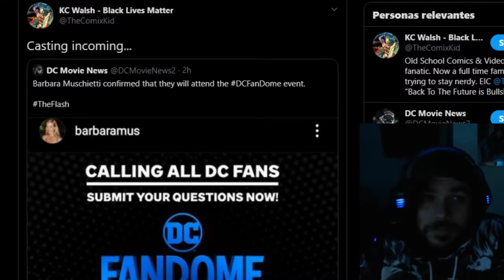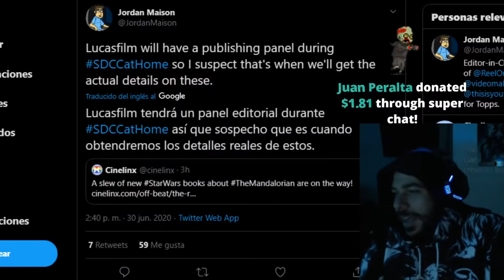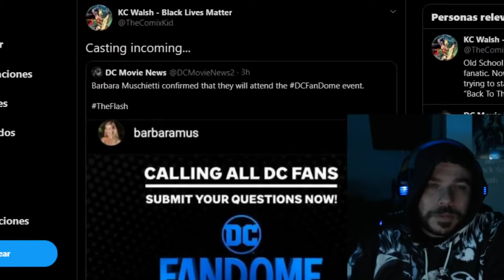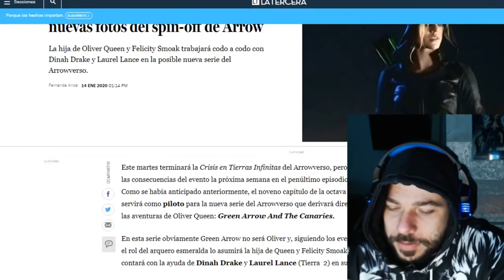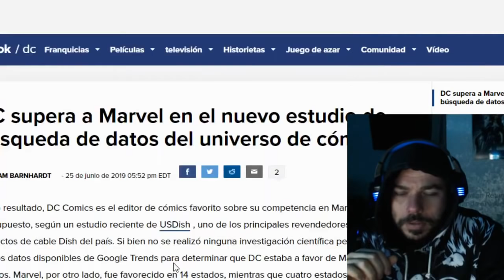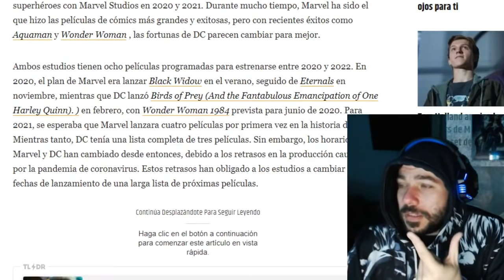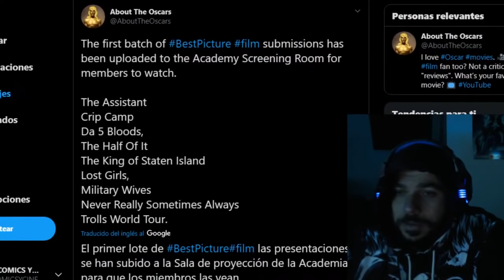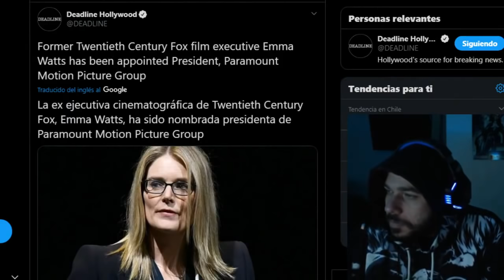DC está superando a Marvel en 2020 y 2021 - LO QUE SE MOSTRARA EN LA DC FANDOME -LA VERDAD DE WARNER